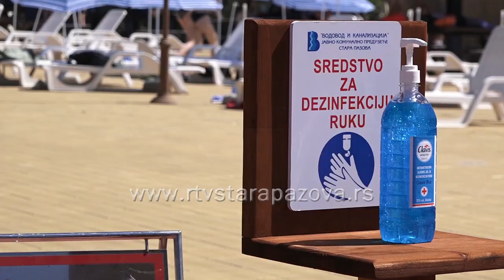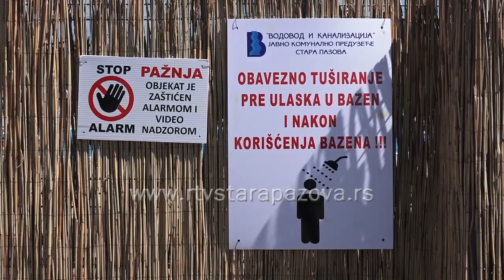Počela nova kupališna sezona na Pazovačkim bazenima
Kupališna sezona na kompleksu pazovačkih bazena otvorena je danas. Ništa  se u odnosu na prethodnu godinu nije značajnije promenilo osim dodatnih mera koje su aktuelne zbog korona virusa.